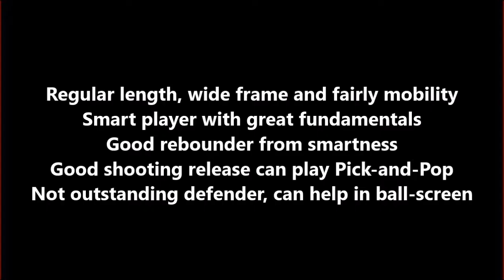Carolina Mateo (F 6-2, 2000) from Spain